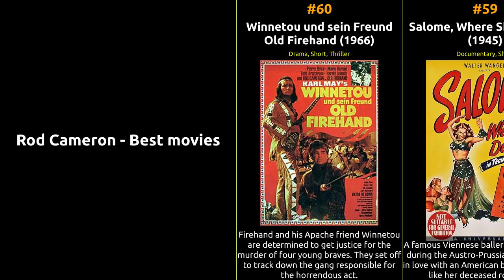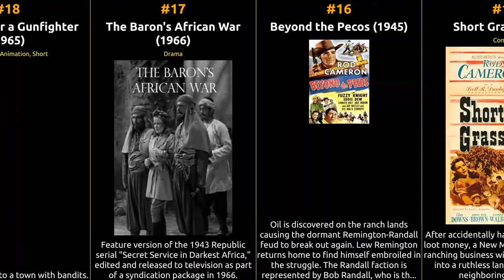Rod Cameron - Best movies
The filmography of Rod Cameron

1 State Trooper
2 Coronado 9
3 City Detective
4 The Fighting Chance
5 Rocking Chair Bandit
6 Case of the Barefoot Girl
7 Come with Thy Loot
8 Secret Service in Darkest Africa
9 Drop Coin Here
10 Black Dragon of Manzanar
11 Strike It Rich
12 Bonanza: Ride the Wind
13 Swing Out, Sister
14 The Runaround
15 Short Grass
16 Beyond the Pecos
17 The Baron's African War
18 Requiem for a Gunfighter
19 Trigger Trail
20 Yaqui Drums
21 Riders of the Santa Fe
22 G-Men vs. The Black Dragon
23 Woman of the North Country
24 The Sea Hornet
25 Spoilers of the Forest
26 The Old Texas Trail
27 Boss of Boomtown
28 Renegades of the Rio Grande
29 Bullets and the Flesh
30 Brimstone
31 Wagons West
32 Hell's Outpost
33 San Antone
34 Cavalry Scout
35 Pirates of Monterey
36 Oh! Susanna
37 Stampede
38 The Man Who Died Twice
39 Double Jeopardy
40 The Steel Lady
41 The Plunderers
42 Belle Starr's Daughter
43 Ride the Man Down
44 River Lady
45 Dakota Lil
46 Fort Osage
47 Stage to Tucson
48 Passport to Treason
49 Panhandle
50 Bullets Don't Argue
51 Headline Hunters
52 The Jungle
53 Frontier Gal
54 The Gun Hawk
55 The Bounty Killer
56 The Electronic Monster
57 Santa Fe Passage
58 Southwest Passage
59 Salome, Where She Danced
60 Winnetou und sein Freund Old Firehand